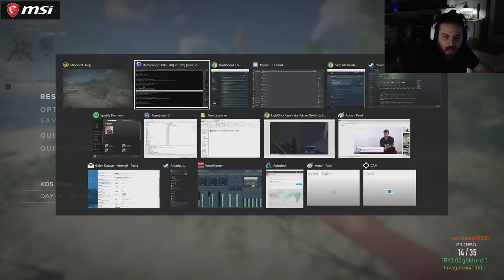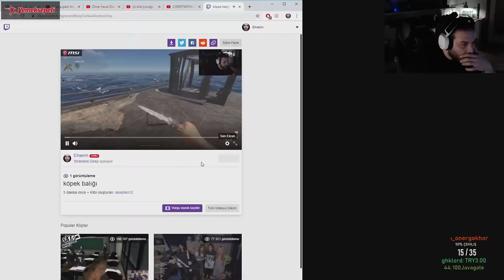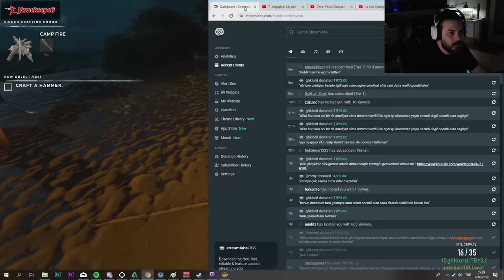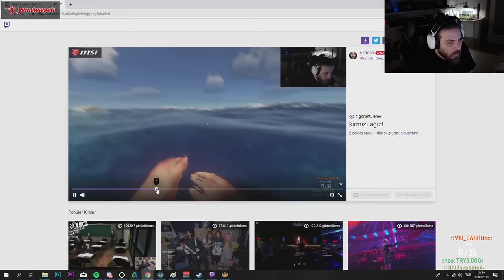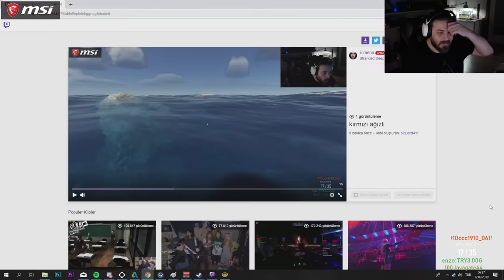ELRAENN İLE STRANDED DEEP - BÖLÜM 1 ( YENİ UZUN SERİ )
Selam arkadaşlar. Dayanamadım yine başladım bu manyak oyuna. Bölüm bölüm ayırıp sizi sıkmayacağım. Yayınlardan direk kayıt alıp kaç saat oynadıysam vuruyorum buraya. İyi seyirler.